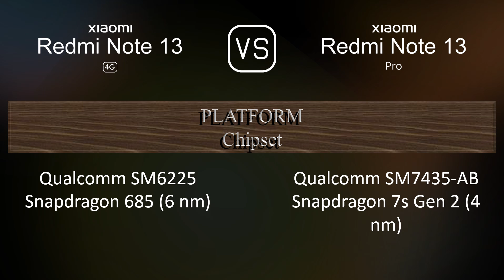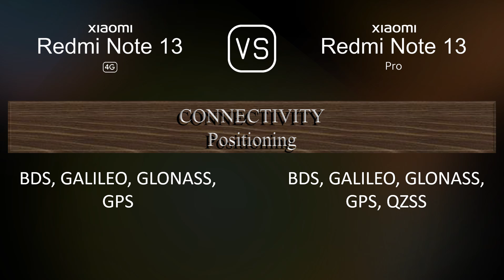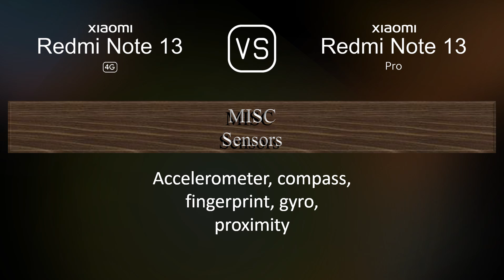Xiaomi Redmi Note 13 4G vs. Xiaomi Redmi Note 13 Pro: A Comparison of Specifications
This video overviews the Xiaomi Redmi Note 13 4G and the Xiaomi Redmi Note 13 Pro in a parallel comparison of specifications.

00:33 LAUNCH
00:41 NETWORK
00:44 BODY
00:59 DISPLAY
01:16 PLATFORM
01:31 STORAGE
01:41 MAIN CAMERA
01:59 SELFIE CAMERA
02:13 SOUND
02:24 CONNECTIVITY
02:49 BATTERY
03:07 MISC